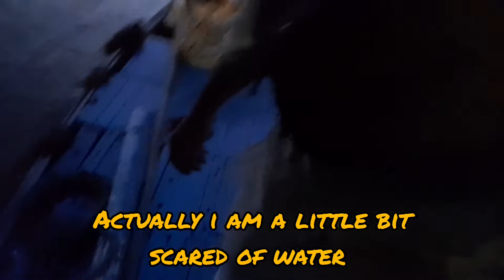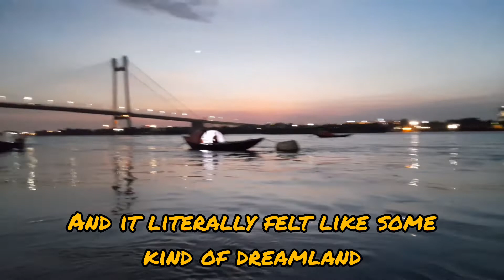A beautiful evening at Princep Ghat, Kolkata || My Own World